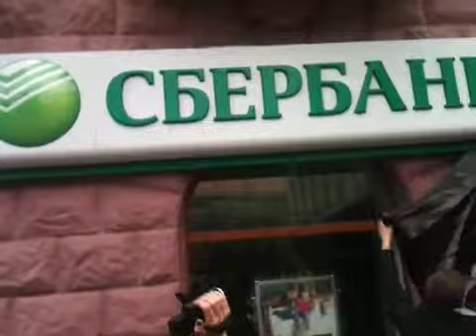Банкам окупантів сказали закритися